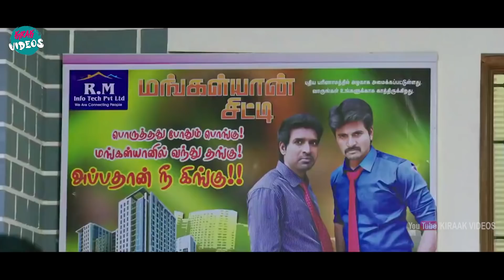Siva Karthikeyan Movie Comedy Scene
Watch and Enjoy Siva Karthikeyan Movie Comedy Scene |